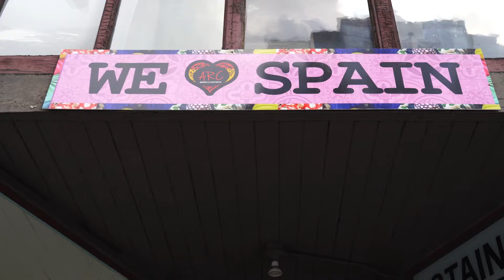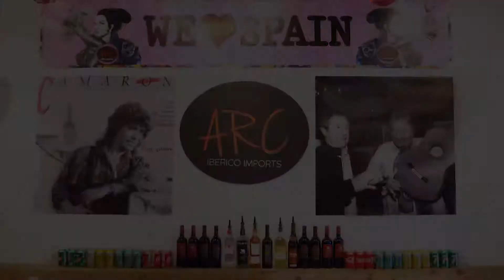We Love Spain: Iberico Pop-Up & Night Fiesta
A cinematic overview of our largest event to date - We Love Spain. Let us immerse your palate in the taste of Spain as we bring the jewels of Spanish gastronomy to North America.